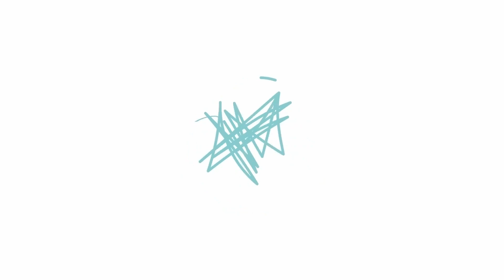NLNL podcast 307 || Create Your Best Life with Dr. Mary Ann Mercer || No Labels, No Limits podcast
In episode 307 of the NLNL Podcast, we explore the power of creating your best life with Dr. Mary Ann Mercer, a renowned expert in personal growth and life coaching. This episode delves into the strategies and mindset shifts that can help you break free from limitations and unlock your full potential.

Dr. Mary Ann Mercer shares her proven techniques for transforming your life, focusing on how to align your values, set clear goals, and develop the habits necessary for sustained success. She emphasizes the importance of self-awareness, resilience, and maintaining a positive mindset as key ingredients for achieving a life filled with purpose and fulfillment.

Throughout the episode, Dr. Mercer provides actionable advice on overcoming obstacles, managing stress, and cultivating a mindset that fosters growth and empowerment. Whether you’re looking to enhance your career, improve your relationships, or prioritize your personal well-being, this episode offers valuable insights to help you create the best life possible.

Tune in to NLNL Podcast 307 for an inspiring conversation with Dr. Mary Ann Mercer and discover how to take control of your life, embrace new possibilities, and start creating the life you’ve always dreamed of.

© Channel Name : No Labels, No Limits podcast